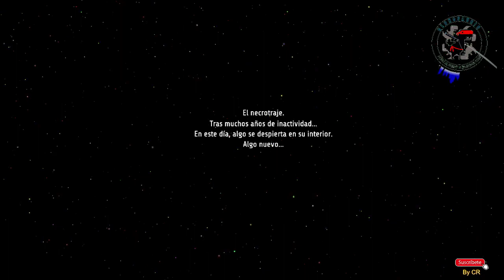Ghost Song primeras impresiones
Estoy dejando de ganar con el micrófono que se muteo. Lo que menciono es que el juego parece bueno, es difícil si no le inviertes muchas horas para mejorar al personaje y que sea más fácil el avance.
Y sobre todo que castiga mucho en los puntos de guardado tan distantes que hay.
Pudo haber sido que me faltara habilidad por eso me mataron 🤷‍♂️

En la desolada luna de Lorian, un necrotraje vuelve en sí tras un largo sueño. Cuenta con armas y conocimientos de combate, pero no recuerda su propósito. Sin embargo, algo nuevo se está despertando...

Viaja bajo la superficie en busca de respuestas en Ghost Song, una aventura atmosférica en 2D llena de autodescubrimiento, misterios antiguos y terror cósmico. Explora cavernas sinuosas iluminadas únicamente por la flora bioluminiscente, pelea con criaturas tan extrañas como poderosas y adquiere habilidades nuevas que te ayudarán a revelar los secretos enterrados de este mundo alienígena.

Desciende hacia las oscuras profundidades: solo entonces descubrirás (¿o recordarás?) la verdad.

CARACTERÍSTICAS
Descubre lo que hay debajo
Explora túneles alienígenas intrincados y laboratorios abandonados en un mundo en 2D hermoso y expansivo, inspirado en juegos Metroidvania. Descubre rincones secretos y una historia inquietante.

Mejora y progresa
Consigue armas potentes y habilidades nuevas en las profundidades para acceder a nuevos estratos de la luna y áreas ocultas opcionales.

Enfréntate a enemigos exigentes
Necesitarás reacción y precisión para pelear contra los alienígenas fúngicos y los restos metálicos de Lorian. Aumenta tu poder y personaliza tu traje y tu arma con un arsenal de módulos.

Dispara y golpea
Domina el ritmo de combate distintivo del necrotraje. Golpea a los enemigos con tu bláster de disparo rápido para acumular calor y potenciar tus ataques cuerpo a cuerpo.

Tienes compañía
No eres la única entidad atrapada en este lugar desconocido. Conoce a un elenco de personajes con voz y descubre sus propias historias de supervivencia, valentía, abandono y redención.